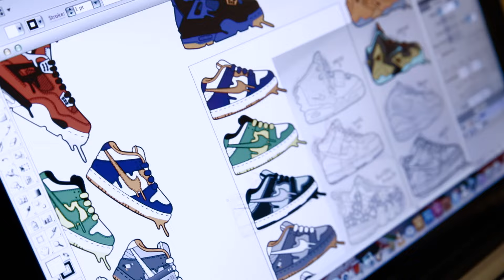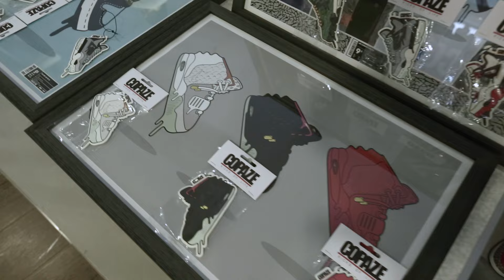"The Sneakers Air Fresheners & Poster making of" 御宅ヒツジ illlustration X COPAZE @Hong Kong Sneaker GIG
Special Thanks :
CA Video Production
Video Channel: casi1209 (YouTube, Vimeo, YouKu, TuDou)